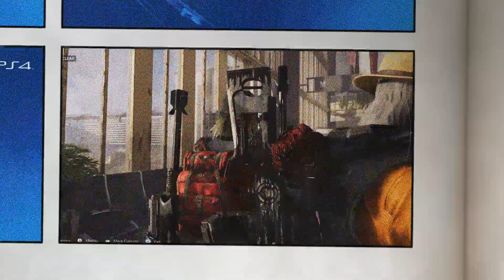Div2 DK and Albie